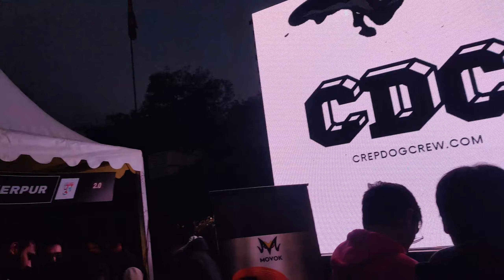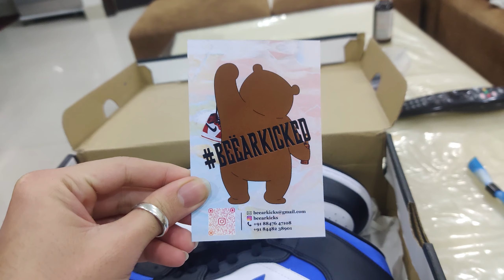BOUGHT MY FIRST AJ1's | 44 LAKH KA JOOTA | SNEAKER EVENT 2.O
song credits- @Mayur Jumani